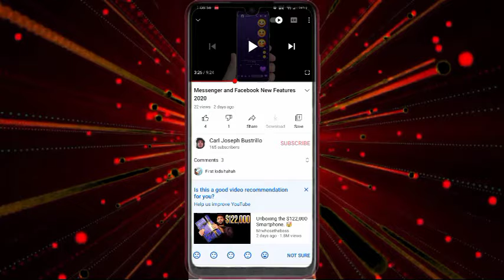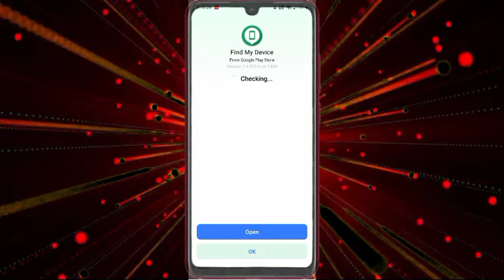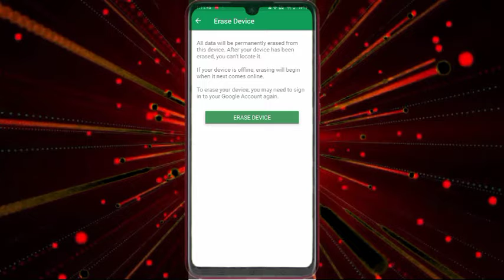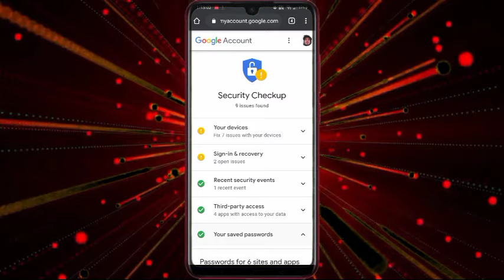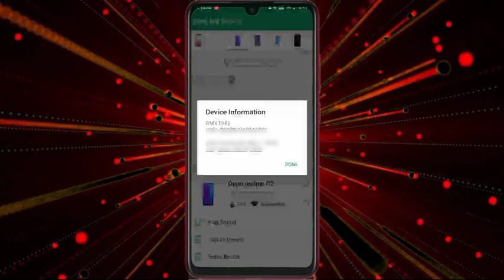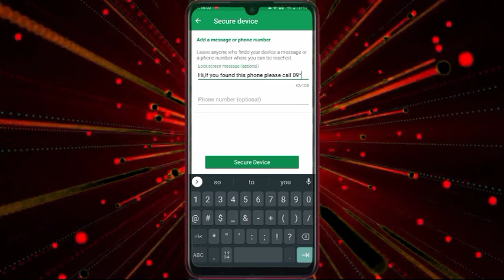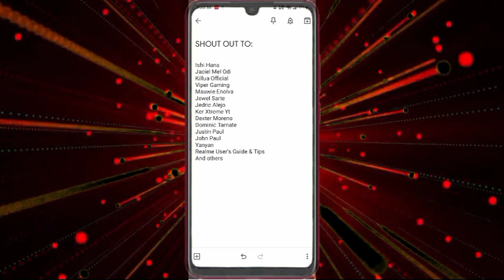How to unlock phones without password| Locate your lost phone| Reset your phone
Hey guys to day I made a video about How to locate your lost phone, How to unlock your device if you forgot the password.

I use Find My Device app to locate my lost phone and I can lock it•Put a message on it•Erase it.

But for me Erasing the device important when I forgot the password of my phone, it is very easy to do you just put your Google Account•Turn on the Location and WiFi of your locked phone•Erase Device.

The device automatically restart/reboot after you press the Erase Device button after a short period of time your phone is finally resetted.